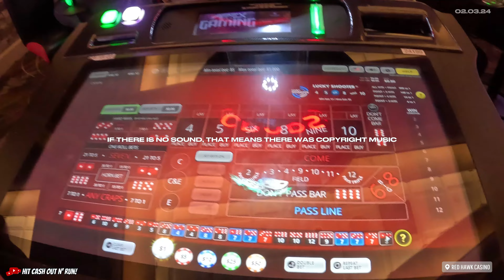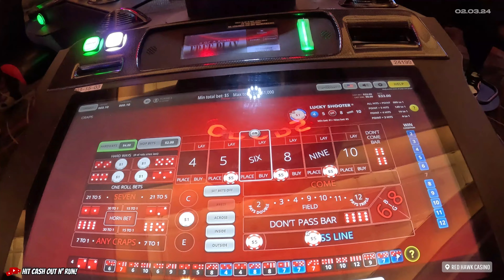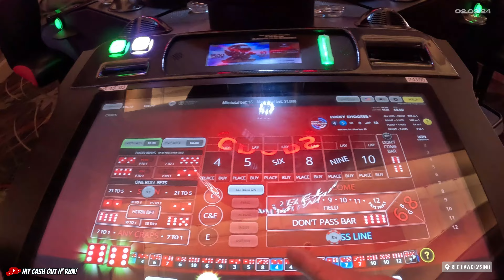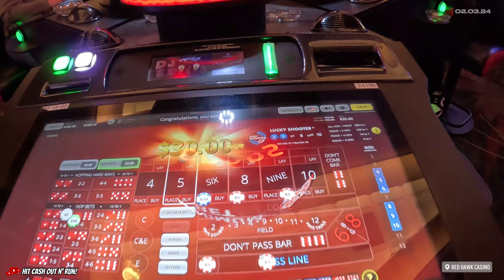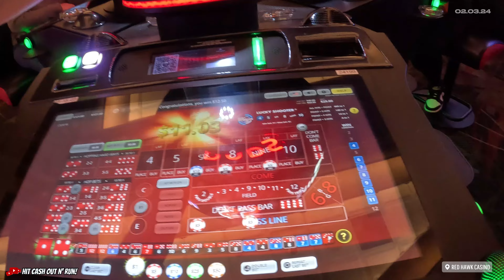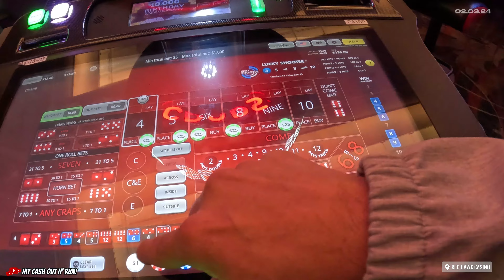RANDOM EXTRAS: Winning GAS MONEY on BUBBLE CRAPS to drive home from RED HAWK CASINO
Another RANDOM EXTRA Video from our GAMBLING ESCAPADES

We had a long weekend in RED HAWK CASINO and needed some gas money to get home. We wanted to double up our FREE PLAY WINNINGS to get some gas.

It's ok, We have a HYBRID.

A MEANS OF MAKING MONEY. WE'RE SHARING OUR
REAL EXPERIENCES OF WINNING AND LOSING IN THE CASINO FOR YOUR ENJOYMENT.